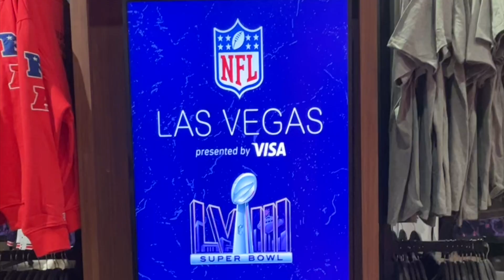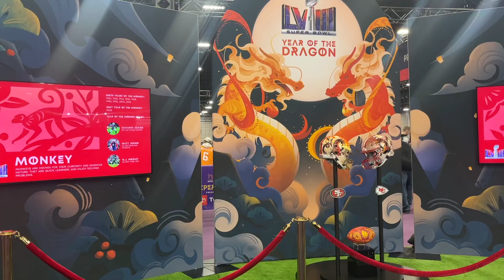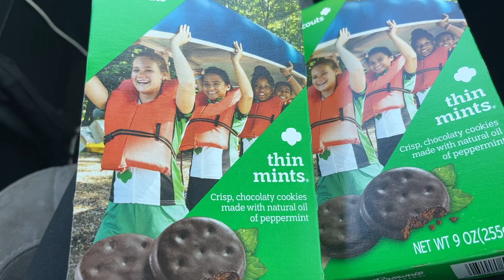big as the wha?? | vlog #244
what a time to be in las vegas for the superbowl! miss all the cool events that came along the big game :')

2/2/204 - 2/29/2024